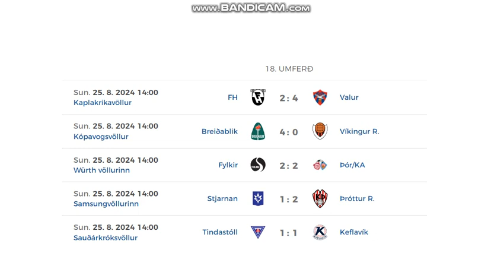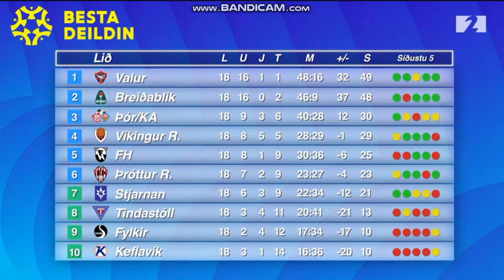Besta Deildin 2024 (18th round, women)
Here you can see almost all goals from 18th round of Icelandic women's league.
5 games = 19 goals (3 goals missing in video)

Results:
FH Hafnarfjordur - Valur 2:4
Breiablík - Víkingur 4:0
Fylkir - Thór/KA 2:2
Stjarnan - Thróttur 1:2
Tindastóll - Keflavík 1:1